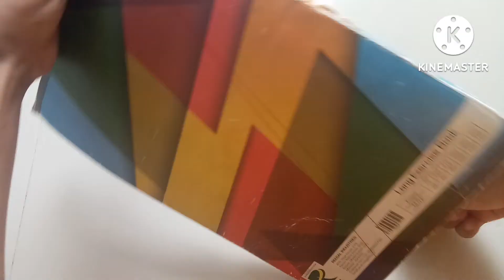Old Bangles Reuse Idea| DIY silk Thread Bangles .